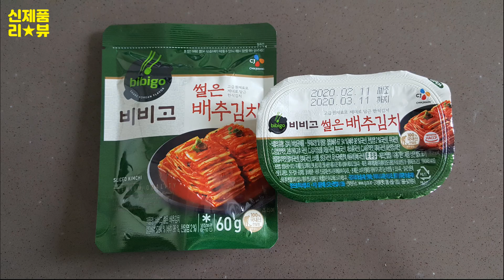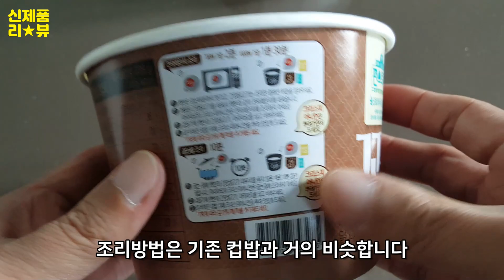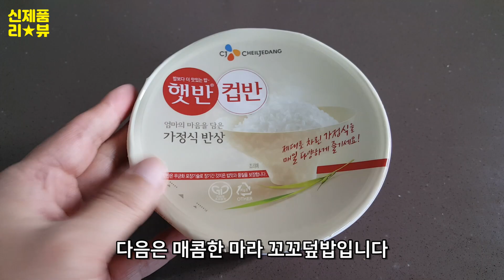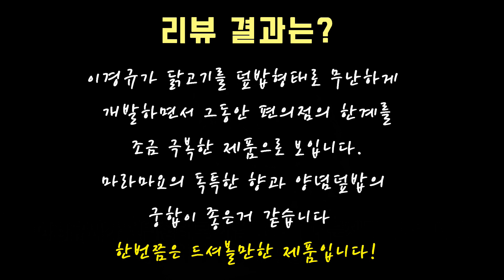편스토랑 이경규 꼬꼬밥(꼬꼬덮밥), 경규 is Back! 꼬꼬면에 이은 '꼬꼬밥' 대박 히트 예감!? 출시하자마자 먹어본 리얼후기, 이경규 꼬꼬덮밥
오늘은 편스토랑 이경규의 꼬꼬밥(꼬꼬덮밥) 리얼후기입니다.
경규 is Back! 꼬꼬면에 이은 '꼬꼬밥' 대박 히트 예감입니다.
이경규가 닭요리에는 매우 강한것 같습니다 ㅎ, 이경규 꼬꼬덮밥

📢BGM
✔️Track - Pawl - Your Love Shot Me Down